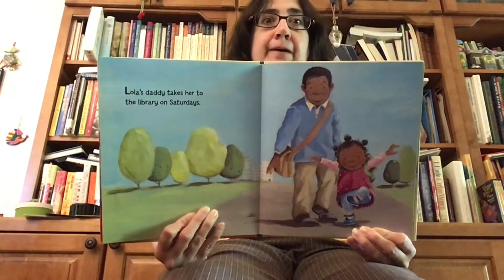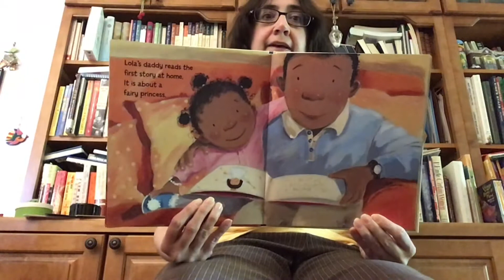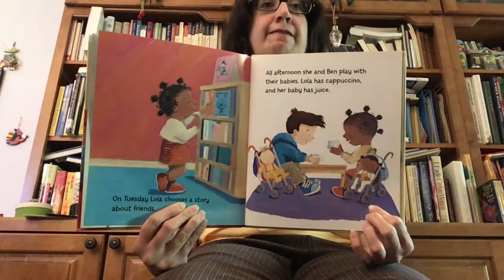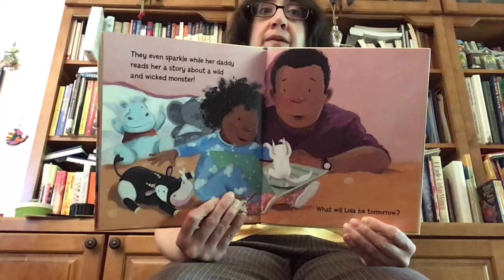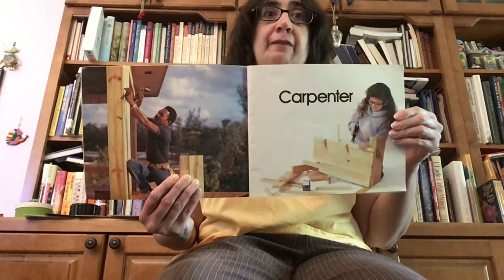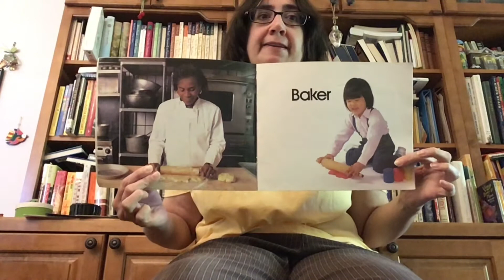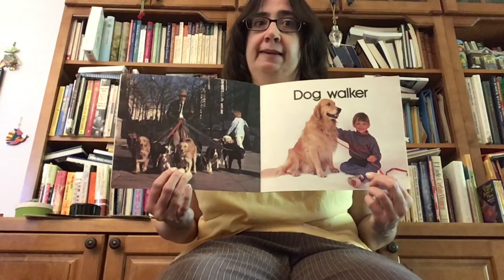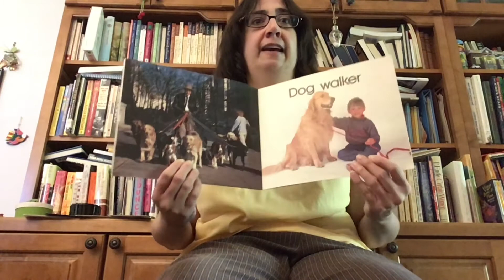Science Storytime with Miss Jennifer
Theme: What is hypothesis.
Book: “Lola Loves Stories” by Anna McQuinn
Activity: Guessing Game